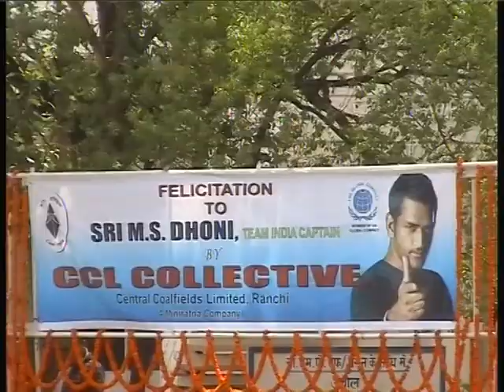Felicitation of M S Dhoni by CCL (Part-1)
Felicitation by CCL of M S Dhoni  - A diamond produced by coal PSU CCL (Part 1)